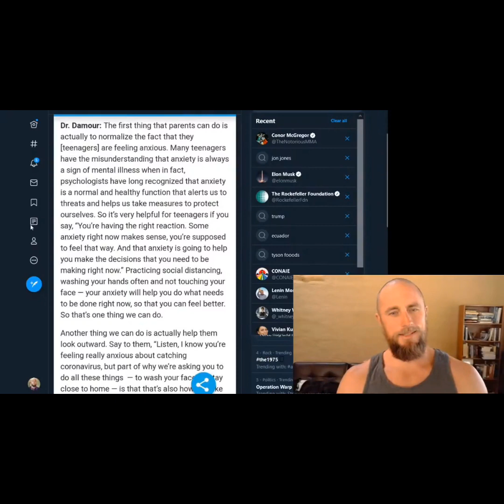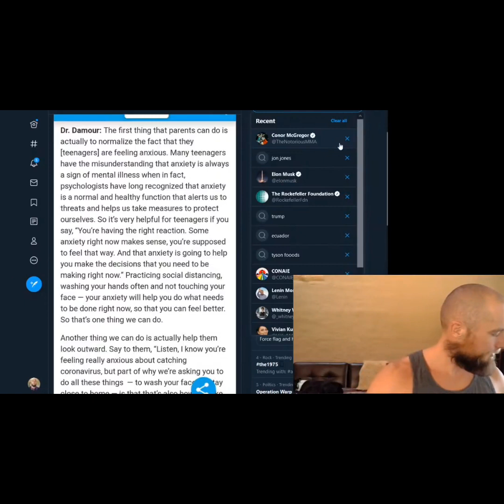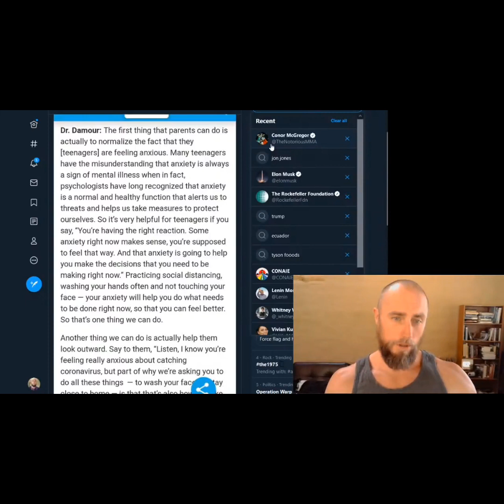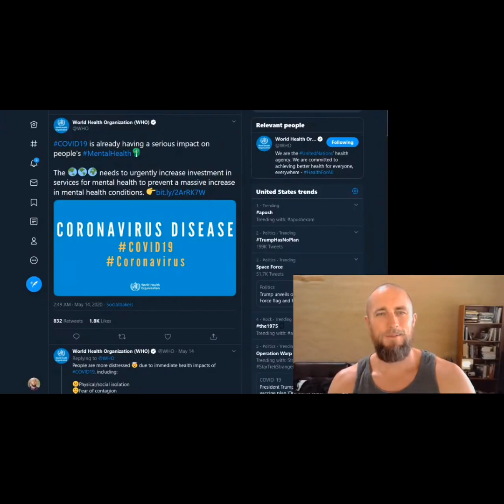They want to keep us, FAT, SICK AND SCARED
Check it out, he helped me so much on my health journey. predicting all this madness early on, talking about this for years, What they're trying to force down our throats.